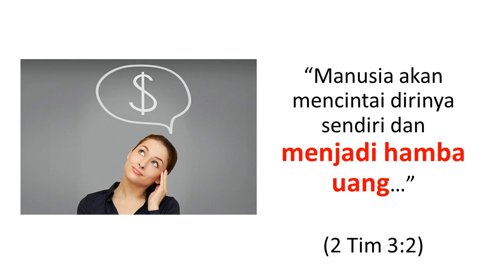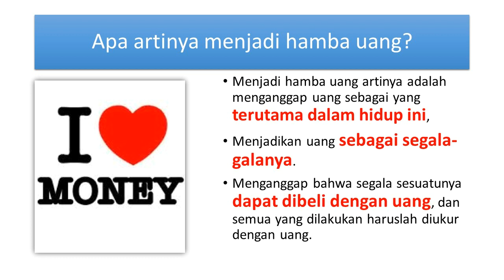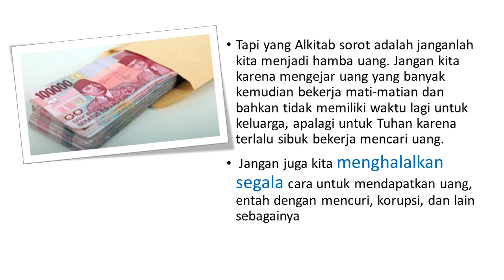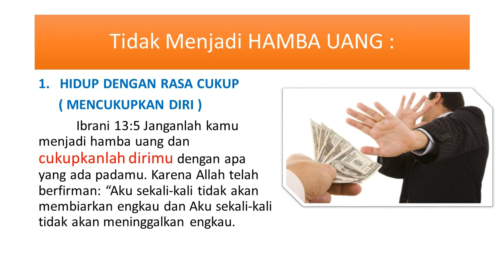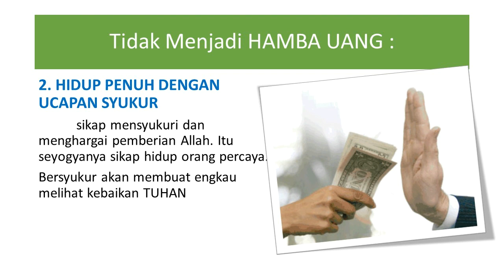Khotbah Kristen Terbaru : Hamba Uang ( PPT)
Ibrani 13:5
Janganlah kamu menjadi hamba uang dan cukupkanlah dirimu dengan apa yang ada padamu. Karena Allah telah berfirman: “Aku sekali-kali tidak akan membiarkan engkau dan Aku sekali-kali tidak akan meninggalkan engkau.